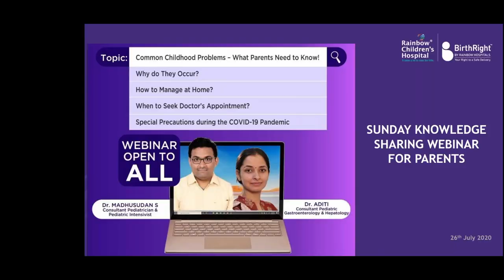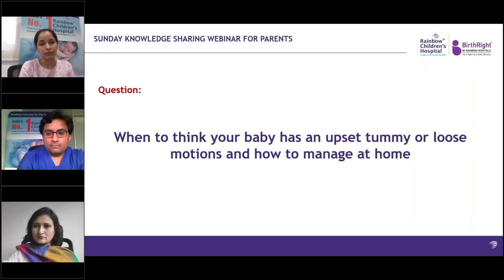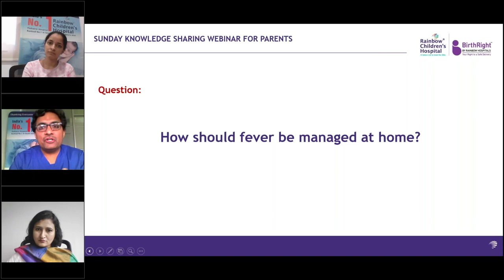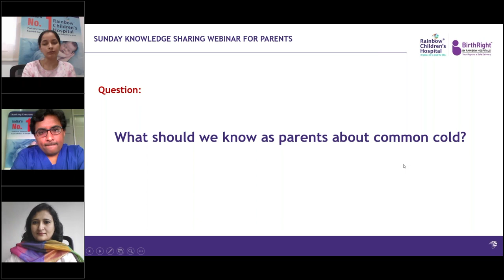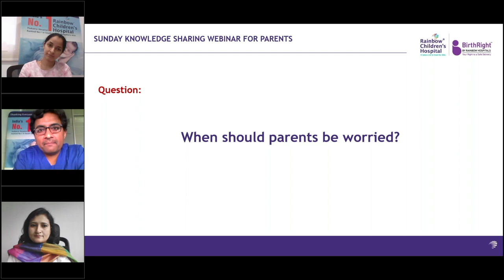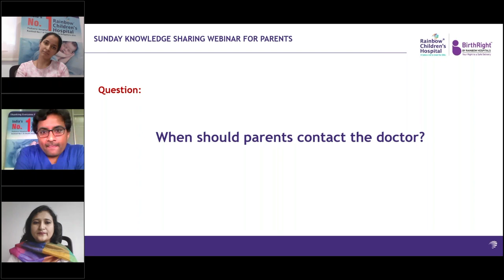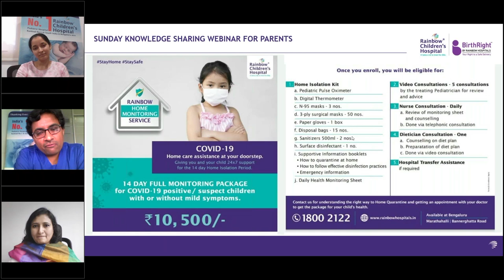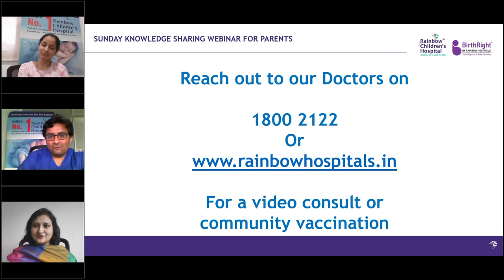Knowledge Sharing Webinar for Parents - Common Childhood Problems Corona Safety Tips.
Sunday Knowledge Sharing Webinar for Parents on what are the common childhood problems and why do they occur - explained by best paediatric consultants only at Rainbow Children’s Hospital, Bannerghatta Road, Bengaluru

In this video, Dr. Madhusudhan S, - Consultant Pediatrician & Pediatric Intensivist explains on what are the common infections in children, how fever can be managed at home, what should parents about common cold and many more.
Dr.Aditi  - Consultant Pediatric Gastroenterology & Hepatology explains how upset tummy or loose motions can be managed at home and why do children keep complaining about pain in the belly.

Due to current situation of Corona many parents have also raised questions What if my child tests positive for Covid-19 or else how does COVID-19 change the scenario. They have explained the cause and the prevention for the same. Dr. Madhusudhan S have also addressed the general guidelines on how to take care of your children health during this pandemic.

All parents should watch this video and take the necessary preventive measures for their children. In case of any Covid-19 symptoms, please visit Rainbow Children's Hospital.